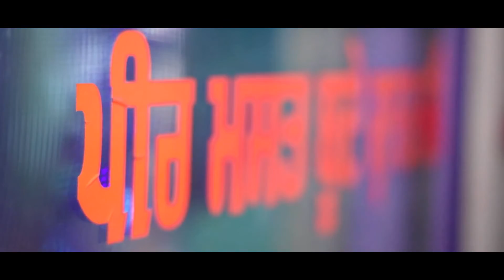Highlights /Gallan Har Than Hon Farid Diyan/ Talwandi /Kamal Studio Pachranga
I Have Use Your Audio Song  In My videos.

Gallan Har Than Hon Farid Diyan Shana Uchiyan Ne Mere Peer Diyan

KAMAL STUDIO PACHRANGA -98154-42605